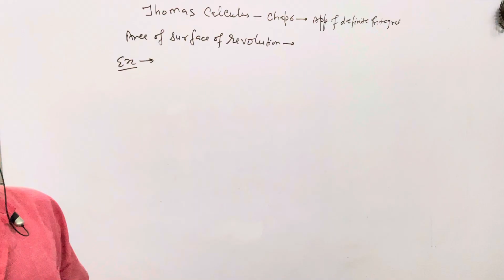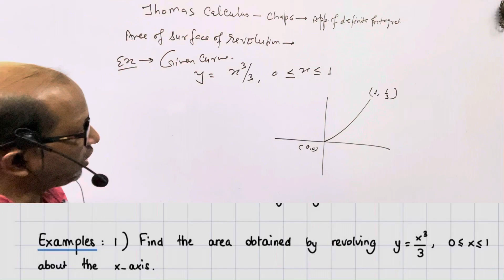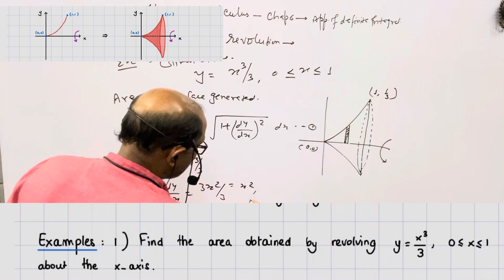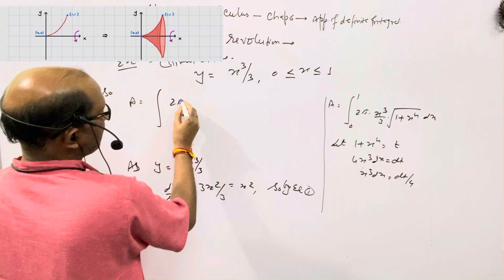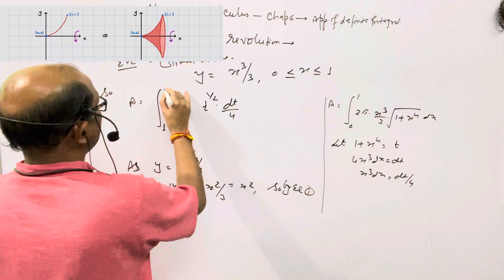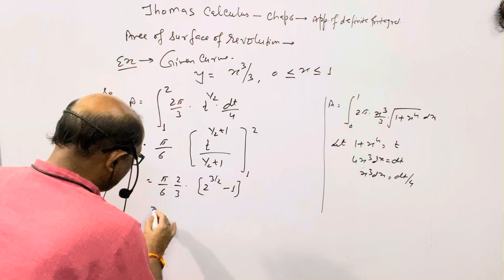Thomas Calculus;Chap.6- Application of definite Integral. Area of surface of revolution,(Num.# 01).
Thomas Calculus;Chap.6- Application of definite Integral. Area of surface of revolution,(Num.# 01).@AtmaAcademy

In this video I have explained the Application of the definite integral of " THOMAS CALCULUS ".  I have explained the area of the surface of the revolution Numerical # 01.